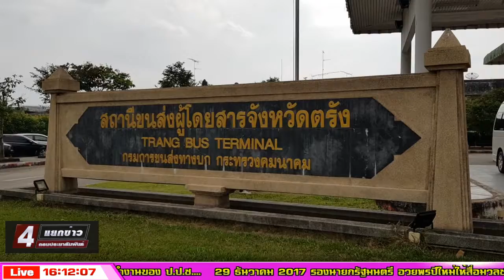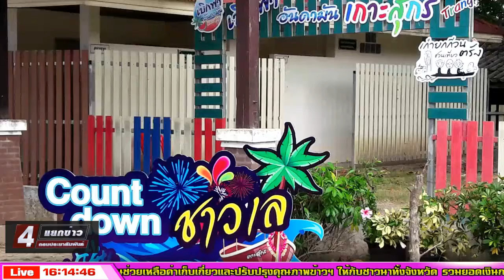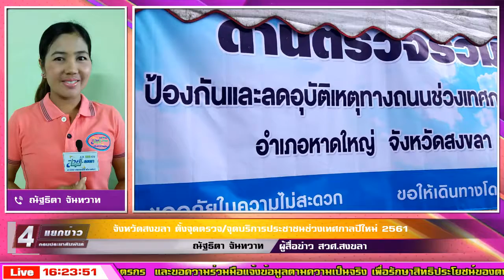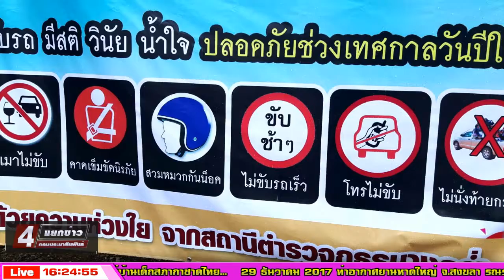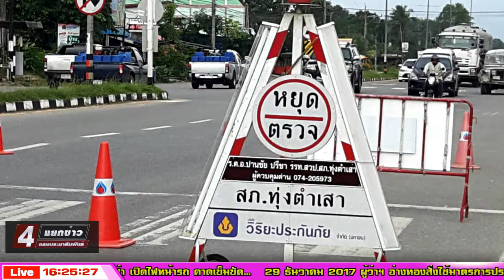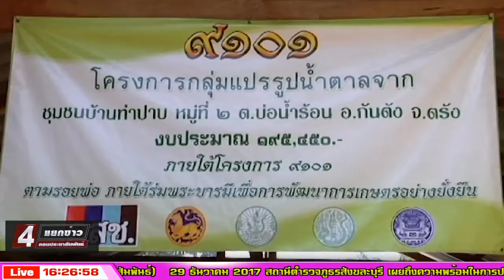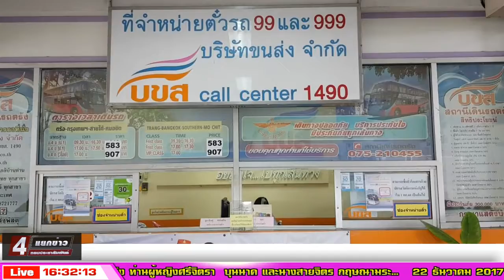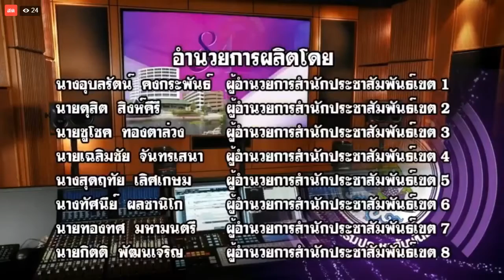สี่แยกข่าวกรมประชาสัมพันธ์ สวท ตรัง แม่ข่ายระดับเขต สปข 6 29 12 2560